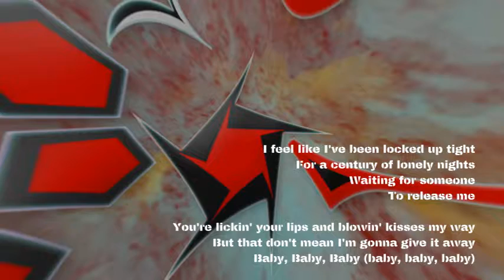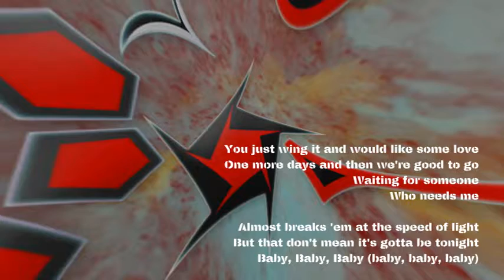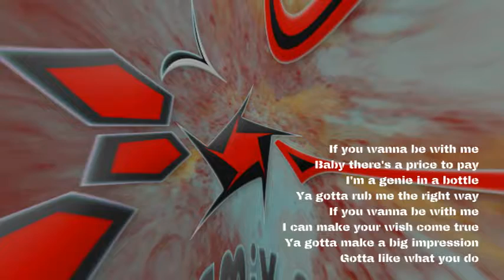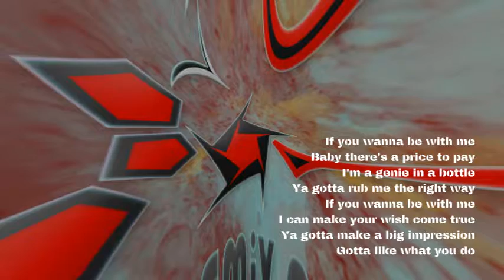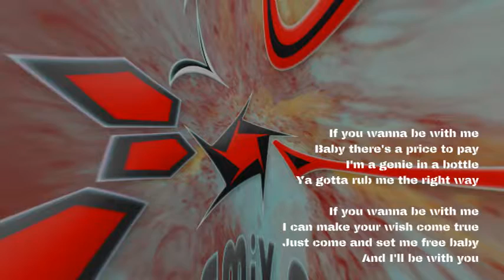6. Gennie In A Bottle-REMiX (Original By_ Christina Aguilera)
90s REMiX Album of VOL 1 (2018)